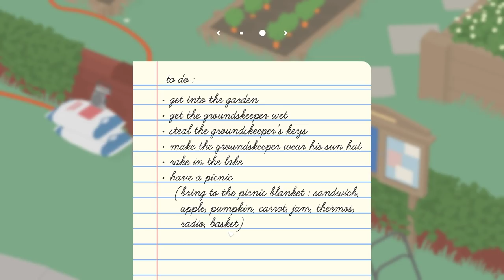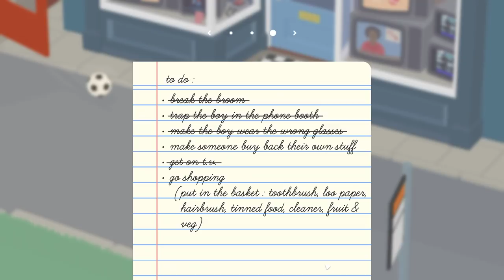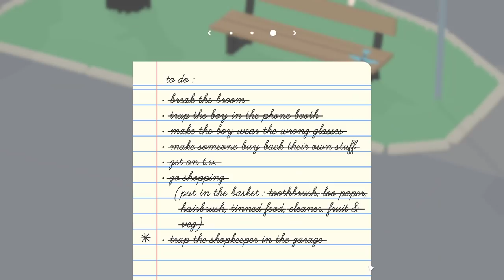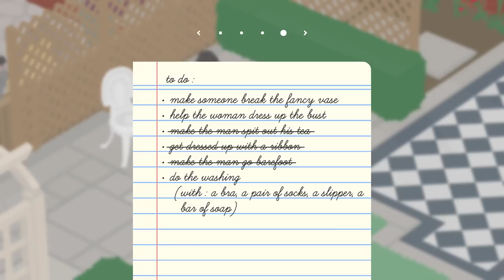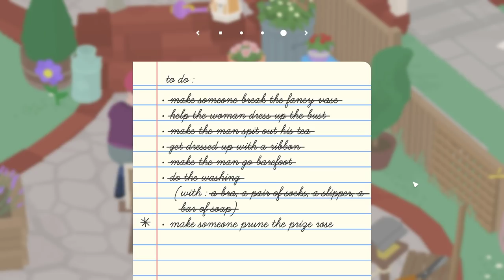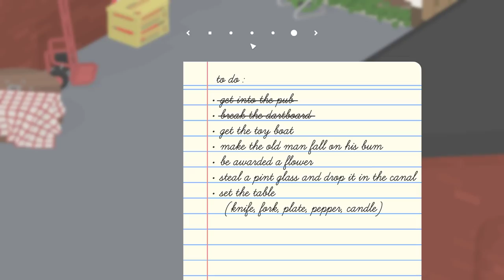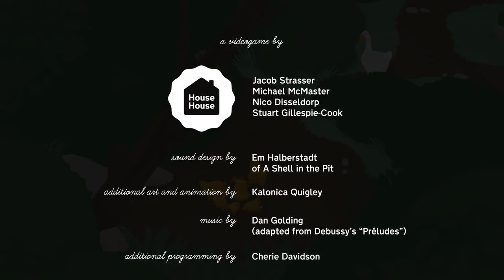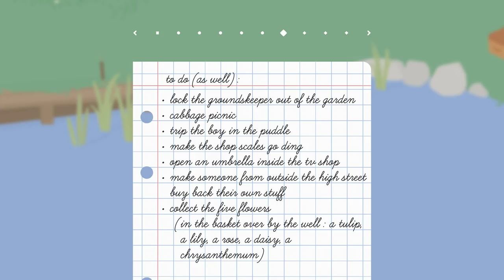[Tomato] Untitled Goose Game : The worst existence ever as decided by the majority of the population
Tomato plays Untitled Goose Game!
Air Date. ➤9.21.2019